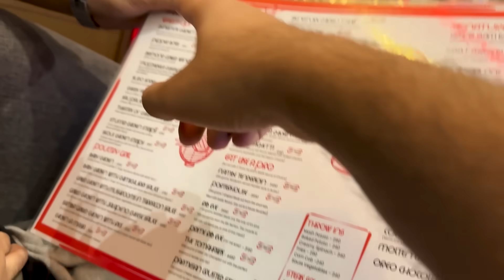Hassan Butt Reaction on my AMG - What happened to the TRIO?